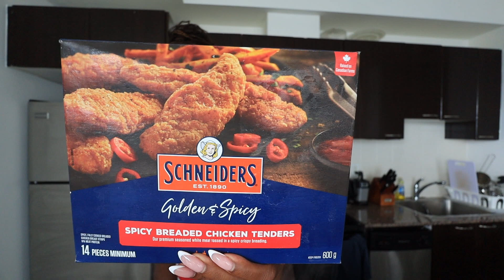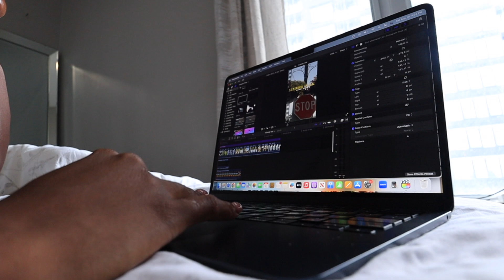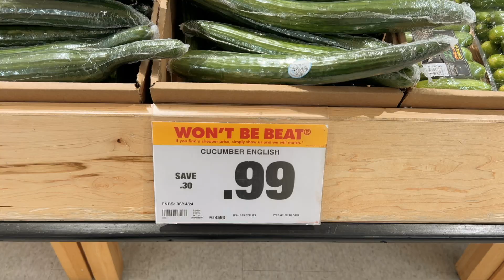How I make my weekends productive while living in Toronto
In this productive weekend vlog living in Toronto we're staying inside cleaning, grocery shopping, working out, and doing some skincare. Hopefully this productive weekend vlog can be inspiration for you to have a productive weekend or day!

 Amazon storefront:

Amazon storefront USA:

Timestamp:
0:00 - 0:50 Intro
0:51 - 7:38 Little love life update
7:39 - 17:17 Editing & Uber eats & Netflix
17:18 - 20:08 Protein pancakes
20:09 - 25:21 Grocery shopping & haul & cleaning
25:22 - 32:52 Let's chat like on Facetime